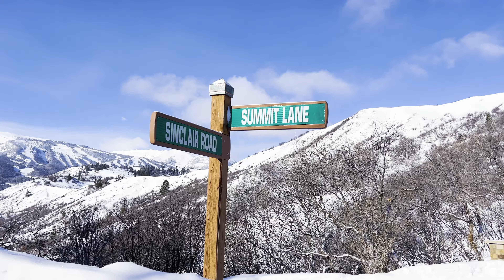Flashback to winter in ASPEN, Colorado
Y o u  m i g h t  a l s o  e n j o y

Aspen/Snowmass is a regular destination for me in my flying job.

I never fail to appreciate the beauty of the mountains, winter time or summer.

I always think that perspective is a useful thing in appreciating the wonder of life, as well as in considering the difficulties and the discomfort of life.  These winter shots are a contrast to the current warmth and abundance of the summer season.

O t h e r  p l a t f o r m s

W e l c o m e  a b o a r d
I’m Ben le Fleming from Melt The Icebergs. I’m a VIP pilot with over 20 years of experience. I have realized that a lot of the lessons and teachings I have received as a pilot directly translate to everyday life. I have flown planes worldwide, visited countless cities, and experienced life-changing and challenging moments.

All this has led me to create an online business to inspire others to discover their self-belief and live the life of their dreams. This is the purpose of Melt The Icebergs.

If I can do it, why can’t you?

M y  p u r p o s e
I believe that adventure is a way to overcome your self-doubt and maximize yourself to benefit the world; empowering you to look at the possibilities the world holds for you and make the most of them, making realizations about yourself along the way to climb that mountain and reach the top where you will discover your ultimate self. Likewise, navigate around challenges and icebergs in your way.

With all that said, make yourself comfortable, relax and enjoy the journey. Thank you for taking the time to watch my videos; I am very grateful for your support.

Keep it in the greens!